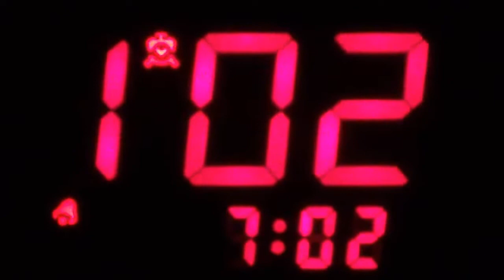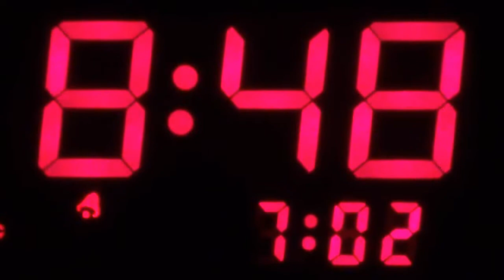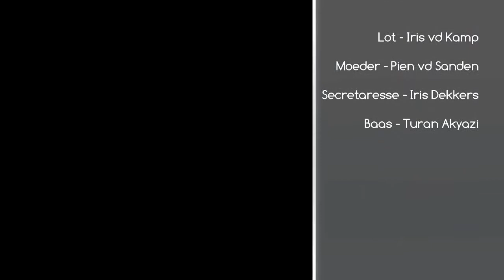2013 KUBV Klas 5 Korte speelfilm "Lot" turan, iris, pien